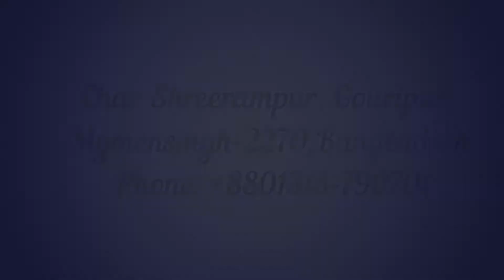Eid al-Adha 2022: উপলক্ষে নাফিসা এগ্রো এবারের ঈদে নিয়ে এসেছে ঈদের তুফান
ঈদুল আযহা ২০২২ উপলক্ষে। নাফিসা এগ্রো এবারের ঈদে নিয়ে এসেছে ঈদের তুফান। Eid al-Adha 2022

Nafisa Agro Products Ltd., headquartered in Mymensingh, Bangladesh combines a rich heritage of making agro-products with a sharpened focus on quality and entrepreneurial spirit. We’re transforming the way we operate to fulfill what consumers and customers want, in a smart, simple way. We’re modernizing our iconic brands, leveraging fresh opportunities and adapting to a changing landscape – all with a culture that’s ready to capture growth and sustainability.

We are working toward a better shared future, making a difference in people’s lives, communities and our society, Giving people options and choices with our offering of diversified category of products. Our diversified platform includes Atta, flour, semolina, wheat bran, poultry, egg, chicks, feed, milk and so on. Our motto is “Enhancing quality of life and contributing to a healthier future”.

We envision a future of zero contamination, zero adulteration and zero compromise, and we have committed ourselves to leading the way toward this future. Also we have the ambition, the talent and the technology to realize the safer, better and more adorable products we want.

As an open, inclusive company, we’re also creating an environment where everyone feels welcomed and valued for who they are. One team, where all ideas are considered and heard, where everyone can contribute to their fullest potential, with a culture based in respect, integrity, accountability and equality.

Our Mission
Create more smiles with every consumption of our products.

Our Vision
Be the country leader in convenient agro based industry by winning with purpose, this reflects our ambition to win sustainably in the marketplace and accelerate our top line growth, while setting a firm foundation for a new era of growth and prosperity. To help us achieve this vision, we’ve defined a new set of aspirations: to become Faster, Stronger, and Better.

Nafisa Brands has the most energized, highest-impact quality in agro products. We persistently challenge and disrupt marketplace/business conventions with our superior quality and we are respected for our great brands, great products, great margins and consistent results.

Good luck
Md. Shamim Mia
Managing director
Nafisa Agro

In the reception
Md. Al Amin
Director
Nafisa Agro

Head Office
•  N.R Tower (2nd Floor) 52/A,
D.B Road Shehora Munshi Bari, Mymensingh-2200,Bangladesh

Factory
•  Char Shreerampur, Gouripur, Mymensingh-2270,Bangladesh